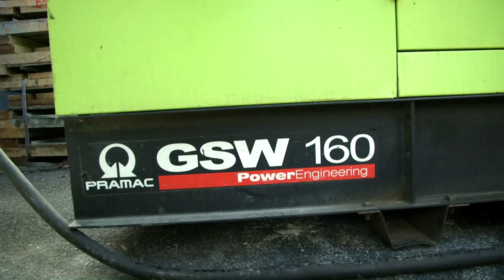Ça se tram' chez vous ! Épisode 13 - SMTC Grenoble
Dans cet épisode, vous saurez tout sur l'installation des poutres au pont de la Porte de France. Des travaux effectués de nuit, en plein mois de janvier ! Brrrrr... Éric vous propose aussi de rencontrer Jean-Louis qui nous explique comment les poutres, une fois posées, sont soudées.